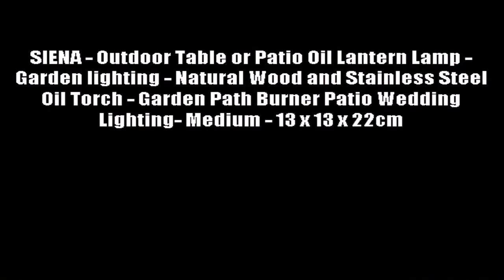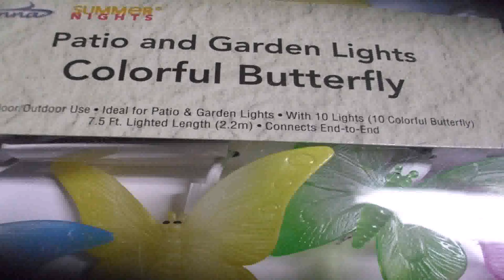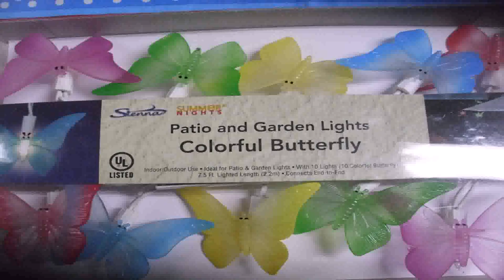Sienna Patio And Garden Lights